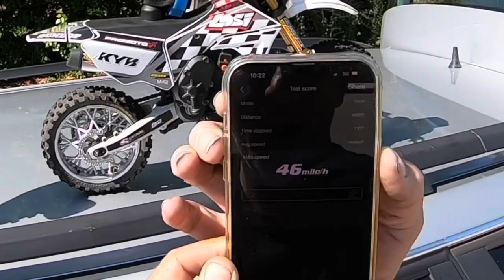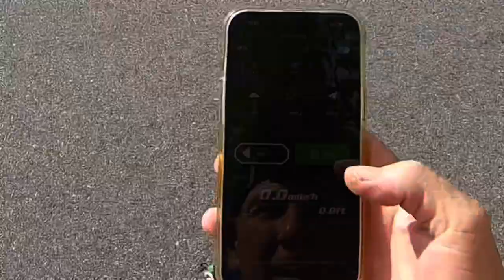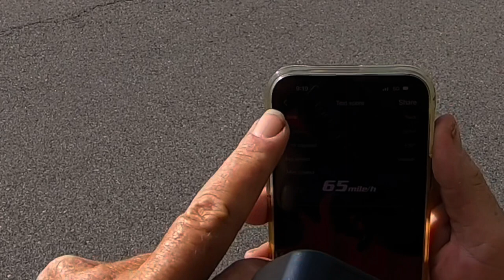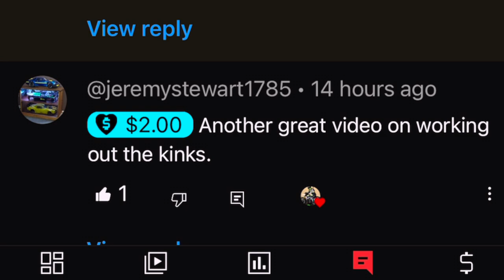Losi Promoto MX Lost My RC On It’s Fastest Pass Ever! New World Record Promoto Mx?